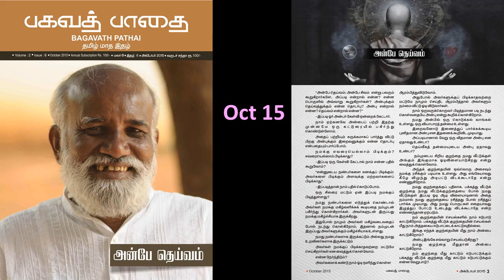அன்பே தெய்வம் - ஸ்ரீ பகவத் - பகவத் பாதை Oct 2015